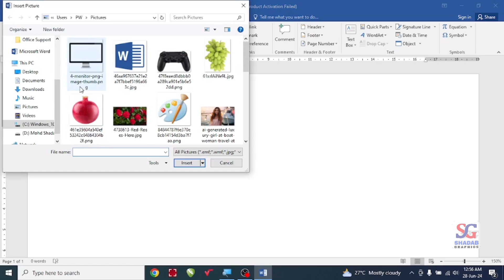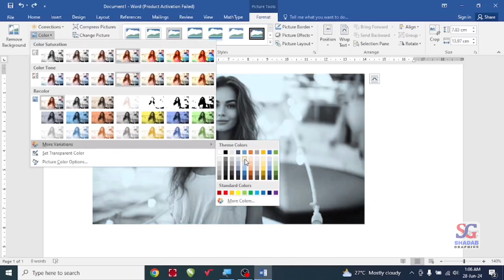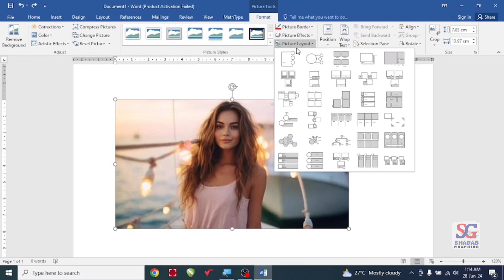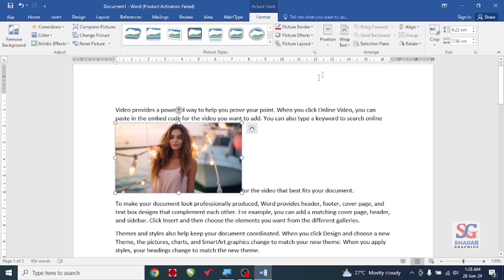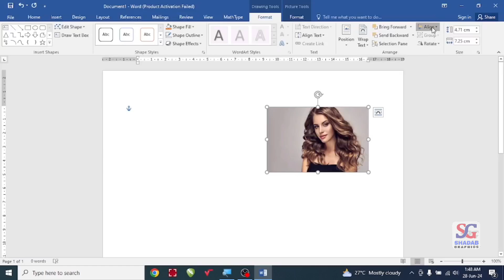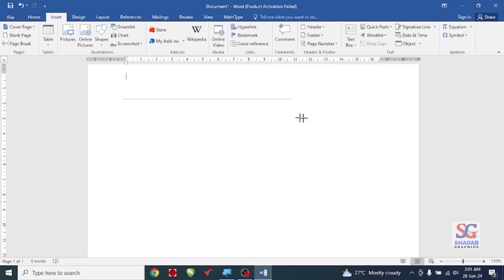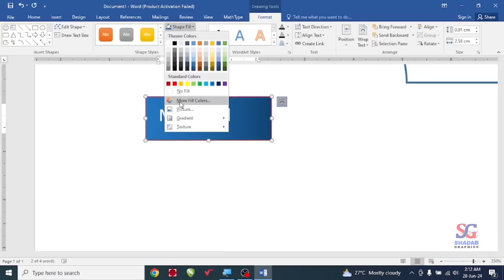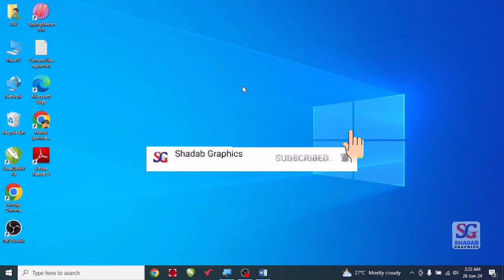Computer Class Day-18 | Picture & Shapes MS Word Tutorial For Beginners | MS Word Tutorial in Hindi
MS Word Me Picture insert kaise karte hain | MS Word Tutorial | MS Word Tutorial For Beginners | MS Word Tutorial in Hindi | MS Word Full Course in hindi |Computer Course | Laptop Kaise Chalaye | Computer Basic Knowledge in hindi

Related Search:
MS Word Me Picture kaise insert karte hain
MS Word Me Shapes kaise banate hain
MS Word me Shape Kaise insert kare
MS Word me Picture and Shape
ms word me shape kaise insert karte hain
how to insert picture in ms word
how to insert shape in ms word in hindi
ms word me image kaise set kare
word me photo kaise insert karte hai
how to insert picture in ms word 2016
ms word me photo kaise lagaye
insert picture
ms word me online picture kaise insert karte hai
MS Word Class
MS Word hindi me
MS Word kaise sikhe
MS Word Kya hai
ms word
ms word tutorial
microsoft word
word,word tutorial
ms word part1
ms word complete course
using ms word
ms word hindi
ms word course
ms word online
ms word tutorials
Computer Course
Computer Class
Laptop Kaise Chalaye
Computer Chalana kaise sikhe
Laptop kaise sikhe
Laptop chalana sikhe shuru se
Computer Chalana sikhe
Computer Course for beginners
Laptop chalana kaise sikhe
Computer Sikhe Shuru Se
Free Computer Course
computer gyan
कंप्यूटर कैसे सीखे
कंप्यूटर कैसे चलाते हैं
कंप्यूटर क्लासेज